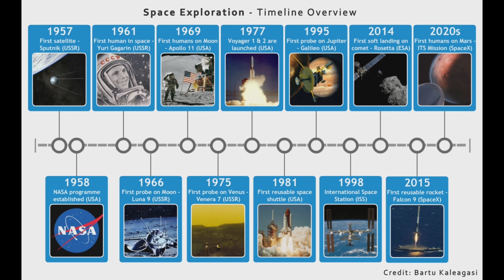The Moon landing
The first successful manned mission to land on the Moon was Apollo 11, which was launched on July 16, 1969, and landed on the lunar surface on July 20, 1969. The mission was commanded by astronaut Neil Armstrong, who became the first human to step on the Moon, famously saying the words "That's one small step for man, one giant leap for mankind" as he took his first step. The mission was also crewed by astronaut Edwin "Buzz" Aldrin and Michael Collins, who orbited above in the Command Module. The United States' Apollo program was responsible for landing the first humans on the Moon and it was one of the greatest achievements in human history.
including the Apollo 11 mission there were 6 manned missions to the Moon